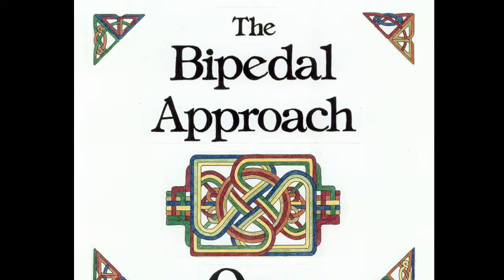"Wacky Nightmares" by the Bipedal Approach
from the album "One" Tinyamp Records 2015